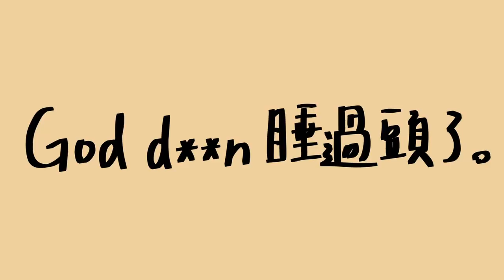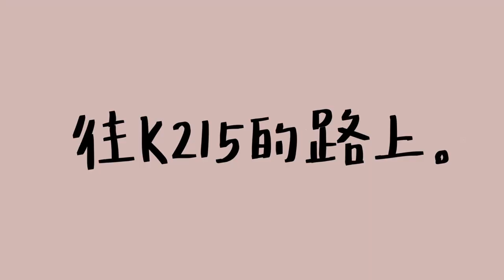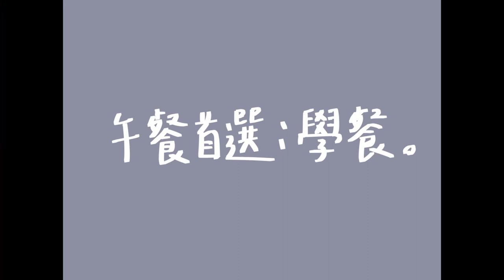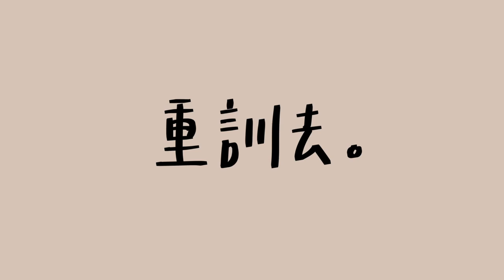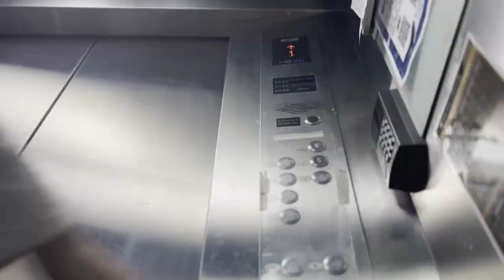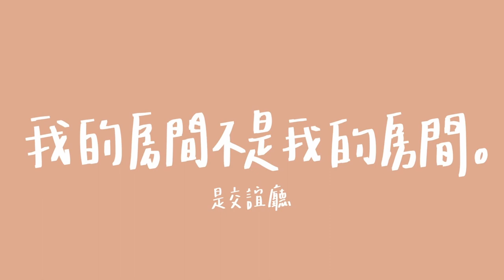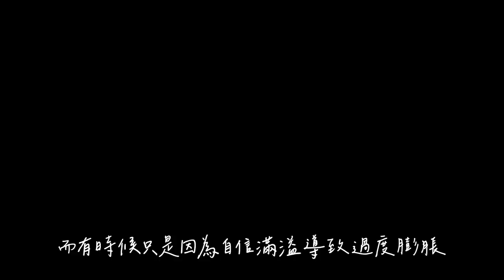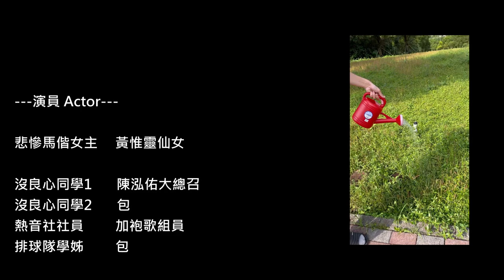《MackayDay 厭世馬偕》馬偕醫學系第十一屆加袍宣傳片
馬偕醫學院醫學系第十一屆加袍典禮宣傳片
《MackayDay 厭世馬偕》
你有沒有想過，生命中的不順遂，來自於一雙未知的手？
【影片製作人】
王振謙(呱頭)、許頌林(包)
【音樂】
The Day After Tomorrow—Various Artists - Topic
Tall Order—Linying
Mirada de pirada
Phum Viphurit—Lover Boy
只想愛你—冰球樂團
Concerto Grosso for Strings "Palladio": I. Allegretto
믿음의 벨트—The Belt of Faith
Free Sad Type Beat - "Depression"
Otokaze - Save The Flavor Part 3
馬偕醫學院醫學系第十一屆加袍典禮「Take 醫 衣asy」
🥼日期：𝟚𝟘𝟚𝟛/𝟝/𝟙𝟛 (六)
🥼地點：馬偕醫學院｜體育館三樓多功能展演廳
🥼時間：12:30進場｜12:50典禮開始｜同步Youtube線上直播！